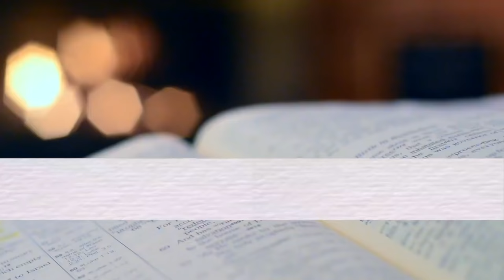O QUE É O SHOFAR? Uma fabrica de Trombetas bíblicas em Jerusalem!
O Rosh hashana, o ano novo judaico está chegando e vamos conhecer o Shofar, as trombetas que são tocadas nesta festa.
O que é o Shofar?
Como se toca as trombetas?
Porque se toca as trombetas?
E vamos visitar uma fabrica de Shofar (trombetas biblicas) em Jerusalem!

Quer aprender hebraico? Confira o curso da Rosen School of Hebrew

Shalom a todos! Eu sou a Aline e sejam bem vindos ao 'Israel com a Aline'!
E acompanhem mais das minhas viagens por Jerusalem e a terra santa
pelo meu instagram @alineguiaemisrael